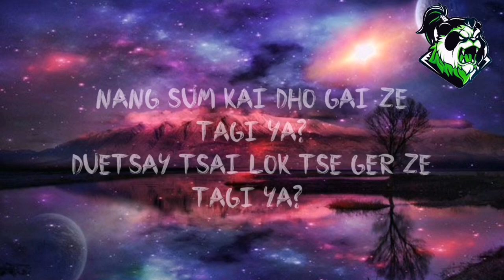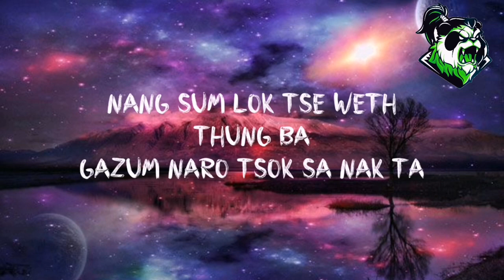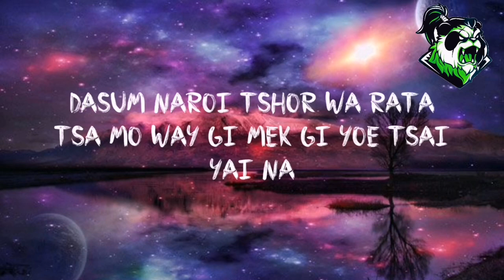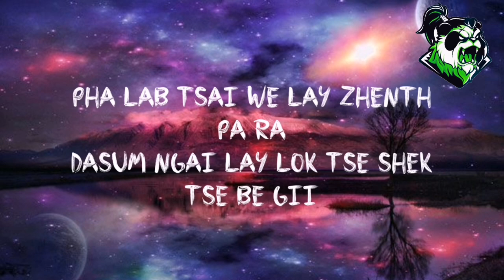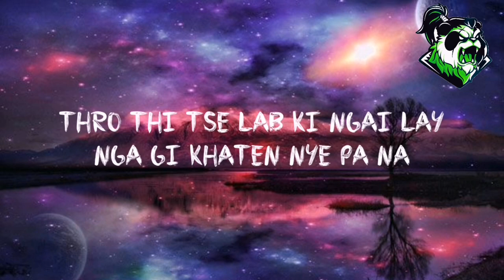Nang sum (The first letter) - D.N.R